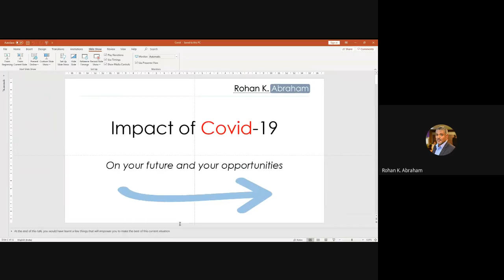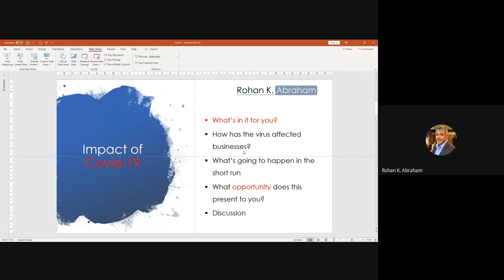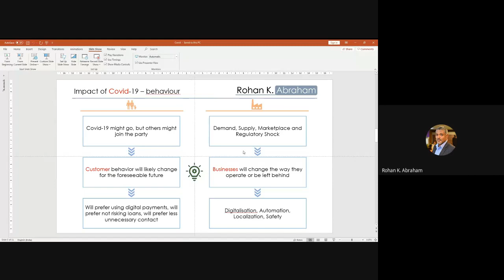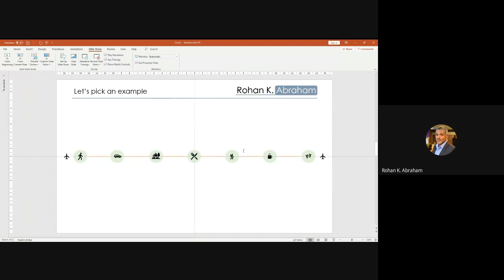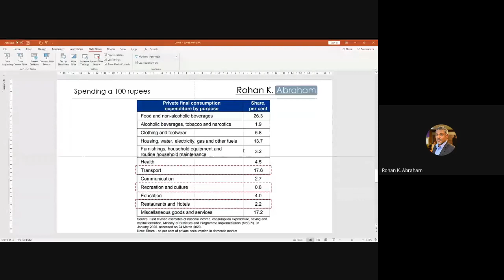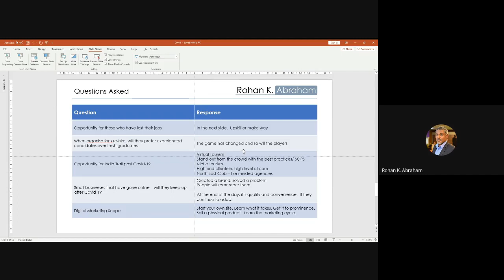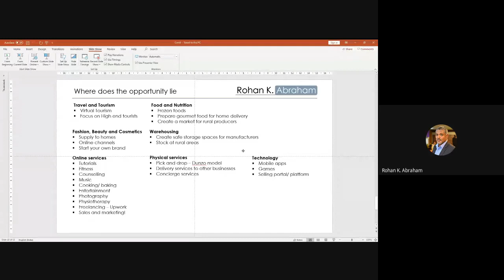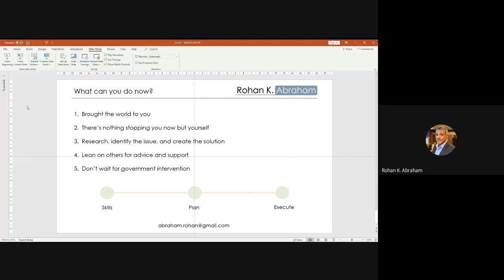Yi Nagaland presents Post COVID-19 Opportunities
A webinar held with Yi Nagaland in association with DOT Talks where students all over Nagaland joined and also shared their opinions on post COVID-19 opportunities.

Speaker Bio
Rohan is a Chartered Accountant registered with the Institute of Chartered Accountants of India. He has worked with large Accounting and Consulting firms such as Ernst & Young, Arthur Andersen and Grant Thornton in Bangalore, Hyderabad and New Delhi.
In 2013, he founded a Travel Agency based in Kohima and servicing the North East of India called India Trail.